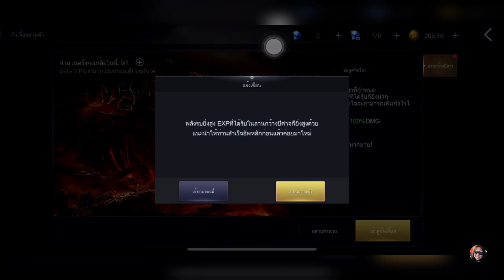เล่นเกมอยู่บ้านเพื่อชาติ AOD:Awakening Of Dragon EP.3 เทพมังกรอาเชอร์มังกรหญิง แบบสบายๆ.. ตามใจฉัน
Awakening Of Dragon เกมน่าเล่นอีกเกม ภาพสวย ทั้งตัวละคร ทั้งกราฟฟิก ฉากหลัง สวยงาม เนื้อเรื่องแนวเทพนิยาย การแปลงร่างเป็นมังกรบิน หลากหลายแบบ สุดยอดจินตนาการ